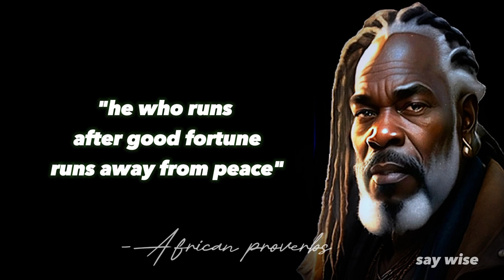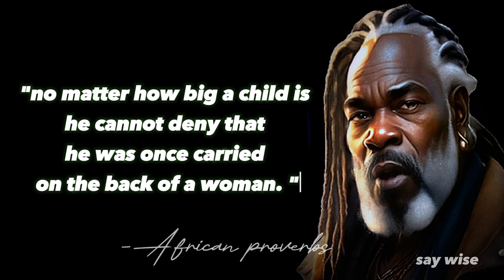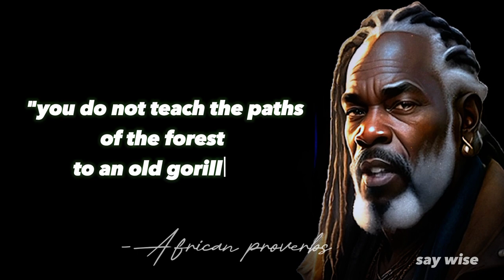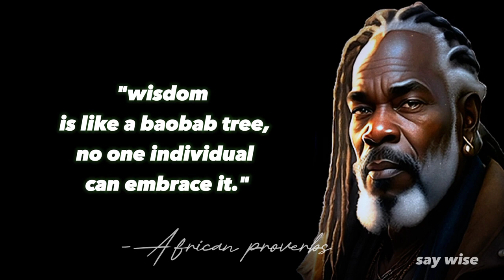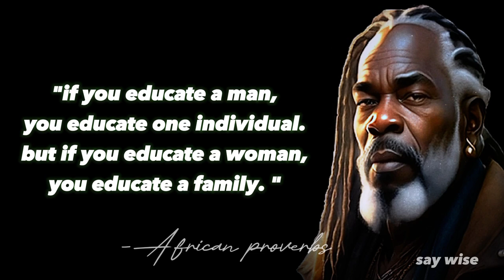Unleash Wisdom : African Proverbs and Sayings you never knew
Wise African Proverbs and Sayings | Deep Wisdom of Africa

Wise African quotes about life - this collection of proverbs and quotes is both basic and inspiring.
Most the ancient proverbs from Africa are strongly tied to the earth and animals. These are providing life for our better living.Wise proverbs and sayings of the peoples of Africa have a deep meaning. African sayings and wisdom will help you sort out life.